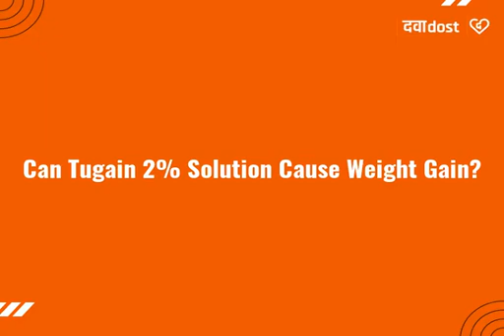Q. Can Tugain 2% Solution cause weight gain?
Yes, Tugain 2% Solution can cause your weight to increase. Exercise regularly and take a balanced diet that includes whole grains, fresh fruits, vegetables and fat-free products to manage your weight. You may also consult with a dietician to get a diet plan that suits you best."